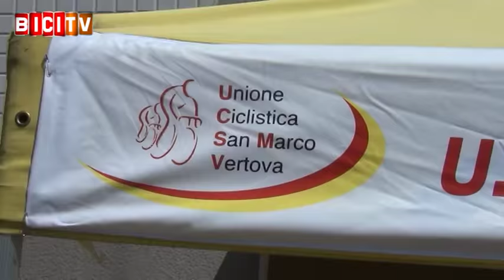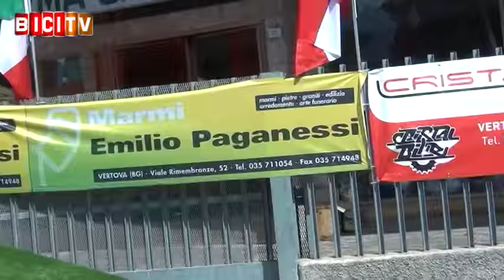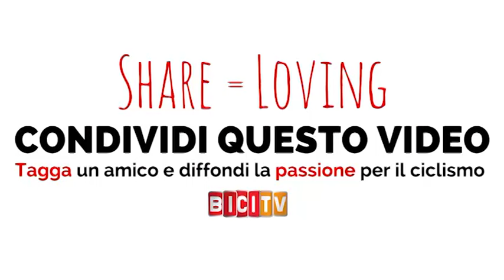Lo sloveno Jerman​ Ziga vince il Memorial Pietro Merelli - 2 Giorni di Vertova 2016